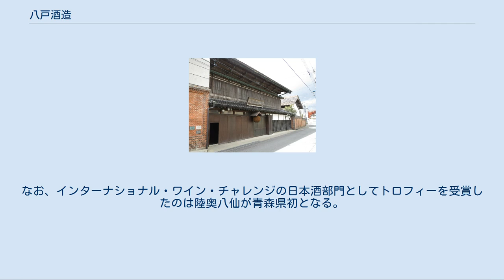八戸酒造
八戸酒造株式会社（はちのへしゅぞうかぶしきがいしゃ）は青森県八戸市に本社を置く酒造メーカー。
製造する代表銘柄は、陸奥男山、陸奥八仙。
 1740年（元文5年）に近江国を出た駒井庄三郎（初代）は丁稚奉公から身を興し、南部町で「糀屋（こうじや）」を開いた。
 1888年に駒井庄三郎（四代目）が湊浜通りで酒造店を開業する。
 1944年、太平洋戦争中の企業整備令により三戸郡内の酒造家15軒によって設立された八戸酒類の一員となり、第三工場となる。
 1988年に八戸酒類より離脱し、八戸酒造として独立する。
 蔵は1775年（安永4年）から酒造を開始。
当初銘柄は陸奥男山のみだったが、酒質・味・地場にこだわった新銘柄・ブランドとして陸奥八仙の醸造を開始する。
 2003年からは、醸造に用いる米も自社で有機栽培するようになる。
 4つの蔵は、登録有形文化財に登録されているほか、2010年には醸造施設（木造蔵3棟、主屋1棟、れんが蔵1棟、れんが塀）が青森県初の景観重要建造物に指定された。
夜間は建物のライトアップを行う、酒蔵見学を開催する、改装した蔵を利用してコンサートや演芸会を主催するといった地域振興への協力も行っている。
 陸奥男山（むつおとこやま） 商標登録は1910年。
「辛口酒の代名詞」とも呼ばれている。
 地元、八戸の漁師に愛好者も多い、創業銘柄。
全国新酒鑑評会では1989年から5年連続で金賞を受賞している。
 陸奥八仙（むつはっせん） 日本酒業界全体の業績悪化から、青森県外の市場も開拓することを目的として1998年に立ち上げられた新銘柄。
 華やかな吟醸香とさわやかな甘みが特徴であり、若い世代に人気が高い。
冷やして飲むとフレッシュな味わいが強まる。
 日本酒を醸造する際の重要な要素、米・水・酵母をすべて地場（八戸市）のものを使用し醸造している。
中国の故事に登場する酔八仙のように楽しんでこの酒を味わって欲しいという想いから、「八仙」と名付けられた。
スパークリングタイプも人気が高まっている。
 当初は実績のないブランドであること、流行の純米酒、吟醸酒としては後発だったこともあり、売上は伸び悩むことになる。
2003年に営業担当でもあった社長の息子が東京の有力酒販店に売り込みに行くが、試飲した酒販店の店主から「特徴がなく、このままでは全国では通用しない」と評される。
杜氏の経験と勘で行っていた酒造りに、醸造学の専門家を顧問に迎えたり、東京でビール製造会社に勤務していた社長の次男を製造責任者に据えた。
地酒専門店のアドバイスを取り入れ、人気のある清酒の売れる理由、同じ味を再現する研究など試行を重ね、消費者のニーズに合った酒を追求した。
また、人気銘柄との差別化のためにも、米、水、麹菌に青森産のものを使うようにした。
こうして生まれ変わった陸奥八仙は全国的な人気を獲得する。
 インターナショナル・ワイン・チャレンジ2016では、「陸奥八仙 大吟醸」が大吟醸部門で最高賞となるトロフィーを受賞している。
なお、インターナショナル・ワイン・チャレンジの日本酒部門としてトロフィーを受賞したのは陸奥八仙が青森県初となる。
 - 八戸市内の登録有形文化財